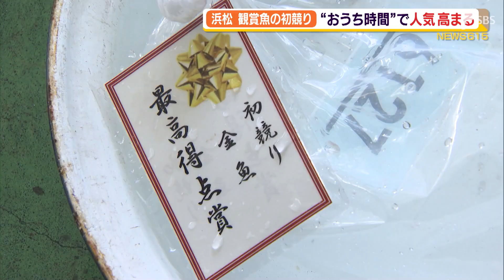全国有数の金魚の生産地 浜松で観賞魚の初競り おうち時間で人気高まる（静岡県）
コロナ禍で金魚の人気が高まっているといいます。全国有数の金魚の生産地、浜松市で1月13日、初競りが行われ、威勢の良い掛け声が響きました。

　観賞用の魚を取り扱う浜松市の清水金魚で行われた初競りには、金魚や錦鯉、メダカなど約100種類、3万5千匹が並びました。浜松市は全国有数の金魚の生産地で、中でもオランダシシガシラやランチュウといった高級品種の生産が盛んです。コロナ禍で「おうち時間」が増える中、金魚の人気が高まっているといいます。県内外から約50軒の卸売業者が集まり、金魚の模様や色つや、泳ぎ方などを真剣に見定めて競り落としていきました。人気のランチュウには一匹2万9000円の値が付くなど、活気のある初せりとなりました。
‹清水金魚　清水誠一郎社長›「育ちは結構いいと思います。量も昨年とおおむね同じくらい。癒しを届けられるような魚を供給できればと思います」
　清水金魚では13日を皮切りに、約40回の競りを行う予定だということです。